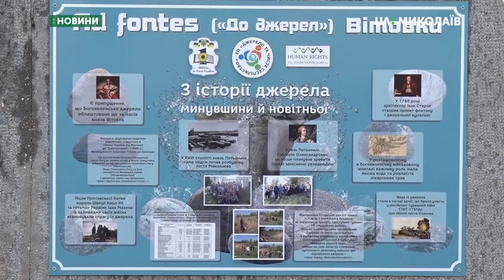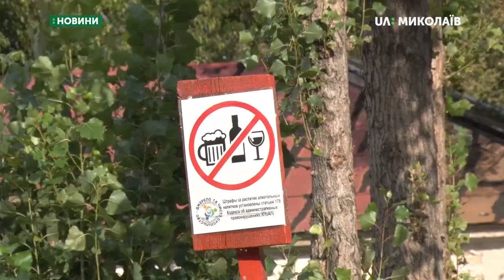Названо переможця серед великих проєктів Громадського бюджету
За результатами голосування серед великих проєктів Громадського бюджету, перше місце посіла програма «Джерело та чисте суспільство». Цей проєкт буде реалізований у Корабельному районі міста.